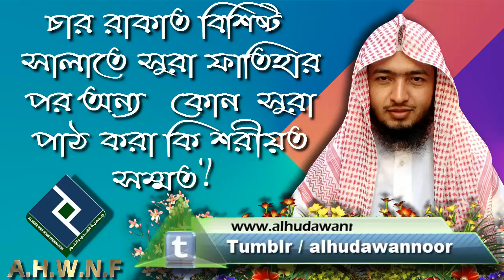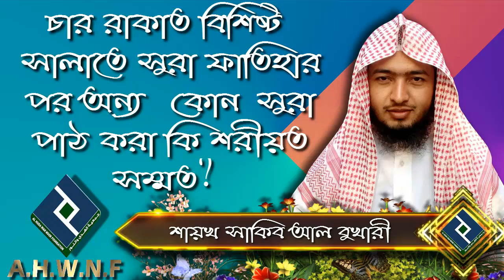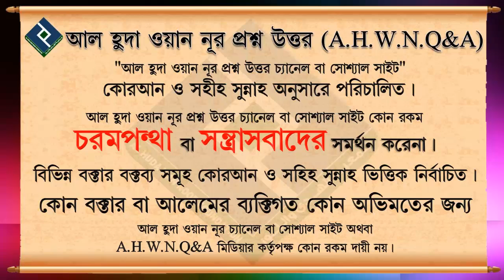চার রাকাত বিশিষ্ট সালাতে সুরা ফাতিহার পর অন‍্য কোন সুরা পাঠ করা কি শরীয়ত সম্মত...শায়খ সাকিব বুখারী